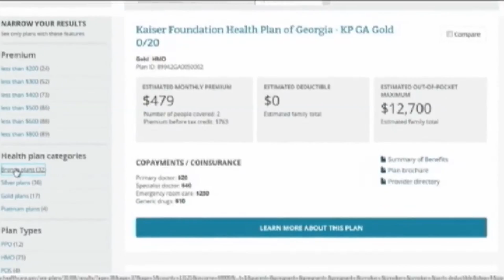Deadline for Jan. 1 Obamacare coverage is tonight